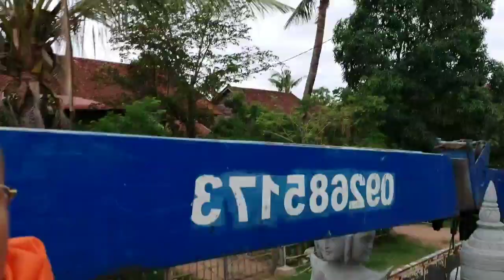Live4.រៀបចំតម្កល់ព្រះពុទ្ធរូបទ្រង់ត្រាស់ដឹងក្រោមដើមពោធិ៍វត្តស្លែង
ដឹកជញ្ជូន ព្រះពុទ្ធប្បដិមា ព្រះឥន្ទប្បដិមា ព្រះព្រហ្មប្បដិមា កសាងពីថ្មភ្នំថ្មភក់ទៅតម្កល់ទុកជាទីសក្ការៈបូជា ក្រោម ដើមពោធិព្រឹក្ស នៅ វត្តស្លែង ឃុំជីក្រែង ស្រុកជីក្រែង ខេត្តសៀមរាប ដើម្បីជាប្រយោជន៍ ដើម្បីសេចក្តីសុខចម្រើនតរៀងទៅ ។
សូមថ្លែងអំណរគុណនិងជូនបុណ្យកុសល អាយុ វណ្ណៈ សុខៈ ពលៈ បដិភាណៈ និង សម្បត្តិមនុស្ស ទេវតា ព្រះនិព្វាន កើតមានដល់លោកអ្នកដែលមានសទ្ធាជ្រះថ្លាគឺ
ពុទ្ធបរិស័ទជនរួមជាតិខ្មែររស់នៅទីក្រុង New  Market.Ontario.CANADA.ដែលមានសទ្ធាជ្រះថ្លាចូលបុណ្យកសាងព្រះពុទ្ធរូបតម្កល់ទុកក្រោមដើមពោធិព្រឹក្សក្នុងទីអារាមវត្តស្លែង មាន :
១.ឧបាសក សេង ស្រ៊ុនស្រេង និង ភរិយា តាំង ស៊ុយគាង ព្រមទាំងកូនមាន :
១.កូនស្រីច្បង សេង ហ្គេកឡាង ។
២.កូនស្រីទី២ សេង ហ្គេកបួយ និងស្វាមី ។
៣.កូនស្រីទី៣ កញ្ញា សេង ហ្គេកឆេង ។
៤.កូនស្រីទី៤ អ្នកស្រី គួន ផល្លា ហៅ សុខជា និងស្វាមី ។
ខ្មែរជួយខ្មែរ ២កញ្ញា២០១៩
LUON SOVATH.012 83 83 22